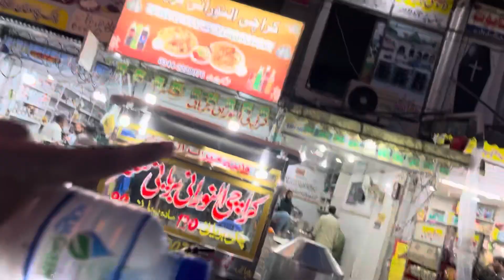Wajahat Bhai ky VIGO ki Modifications 😍🚗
Wajahat Bhai ky T-REX ki Modifications 😍🚗